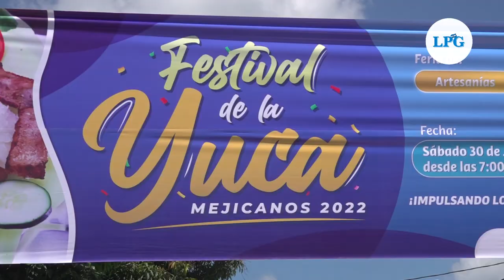Festival de la Yuca 2022 regresa como parte de las fiestas patronales de Mejicanos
La deliciosa yuca tuvo su tradicional festival este 30 de julio en el municipio de Mejicanos, San Salvador.

¡Visítenos!